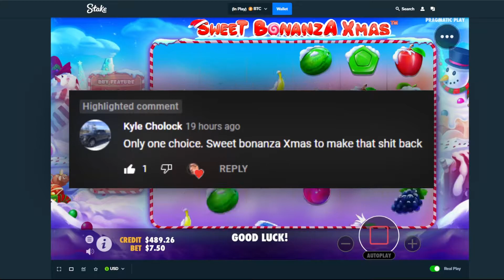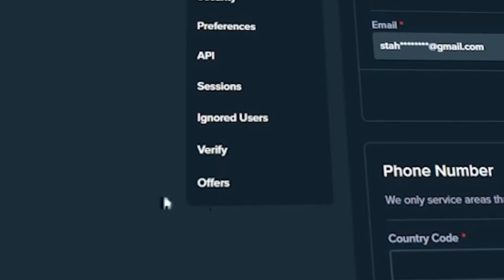SO MANY BOMBS HIT ON THIS SWEET BONANZA XMAS BONUS BUY..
So many multiplier bombs hit on these sweet bonanza xmas bonus buys and one tumble connected a massive 50x bomb that PAID!